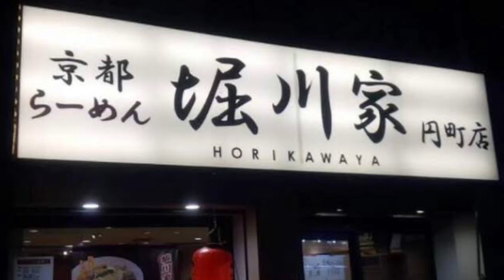肉そばが名物のラーメン屋 京都 円町 「堀川家」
※2020年閉店されました

家系ではないんですね＾＾；。

「京都ラーメン」と書いてありますが、

一般的に言われてる、三大京都ラーメン

「新福菜館・第一旭系（ブラック系）」

「ますたに系（豚骨醤油背脂系）」

「天一系」

ではありませんでした・ｗ・。

いろんな味のラーメンがあるので、
制覇するのがたいへんそうです＾＾；。